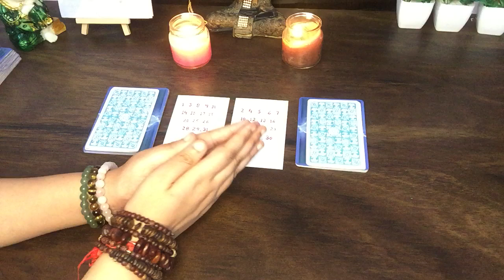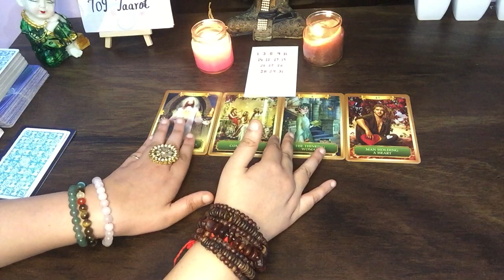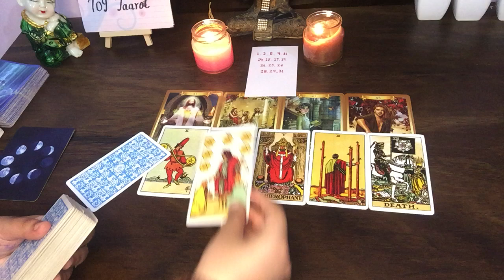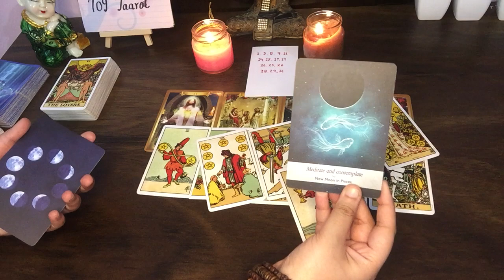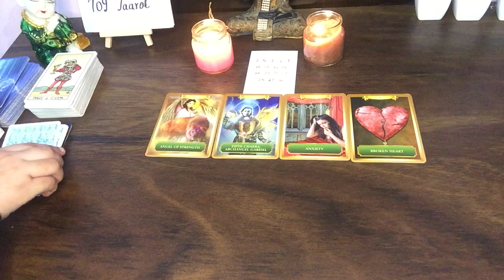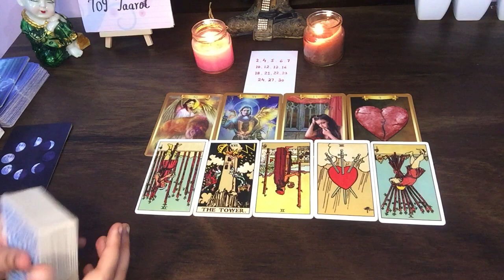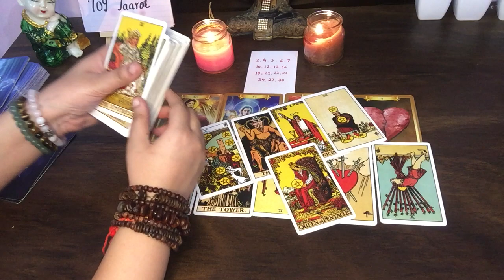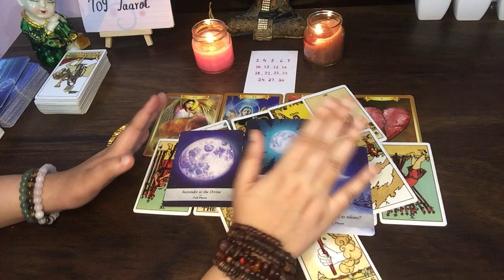💕😍Hidden Feelings of your Partner, Messages, Next Action😍💕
Om Gam Ganpate Namah🙏🏻 Om Sai Ram  🙏🏻

🙋Hey Guys!!

The Divine Ffortune 709 Taarot is not merely a channel but family. People from all caste, gender, religion and country are welcome here.

Video Highlights:

Choose Your Birth Date

Introduction (Important) : 0:00

Pile 1
1,3,8,9,11,14,15,17,19,20,25,26,28,29,31 - 1:20

Pile 2 2,4,5,6,7,10,12,13,16,18,21,22,23,24,27,30 - 9:44

براہ کرم میرے چینل کو سبسکرائب کریں ، ویڈیو کو لائک
 کریں اور اپنے کنبہ اور دوستوں میں شئیر کریں ، خدا آپ کو خیرمقدم کرے ، آپ سے محبت کرے